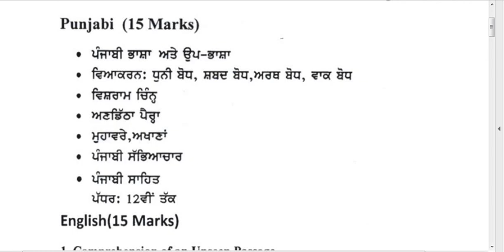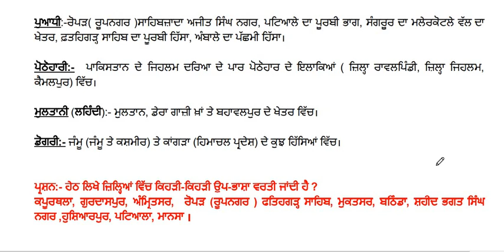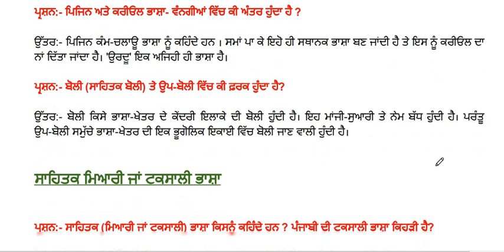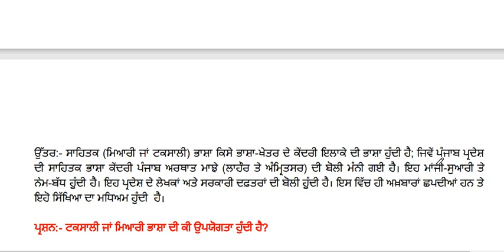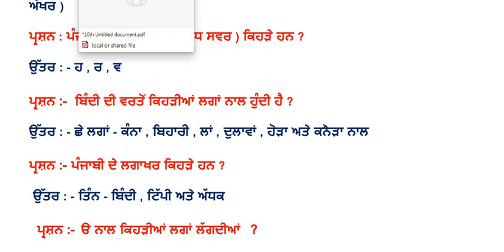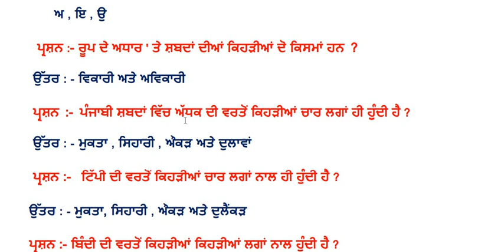ETT 5994 ਪੰਜਾਬੀ ਬੋਲੀ II ਪੰਜਾਬੀ ਦੀਆ ਉਪ ਬੋਲੀਆਂII